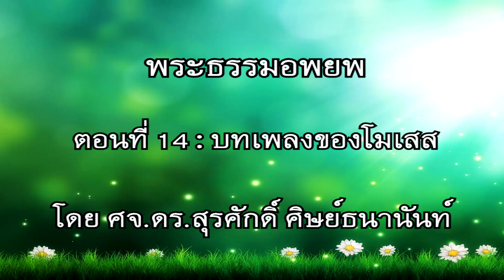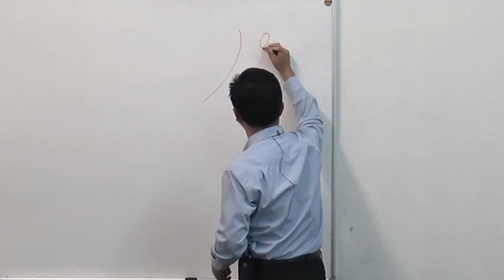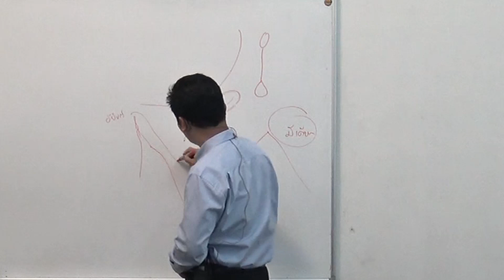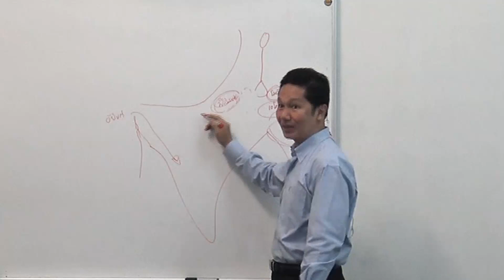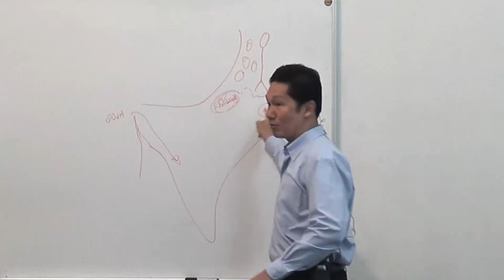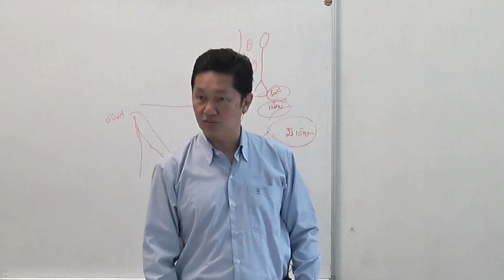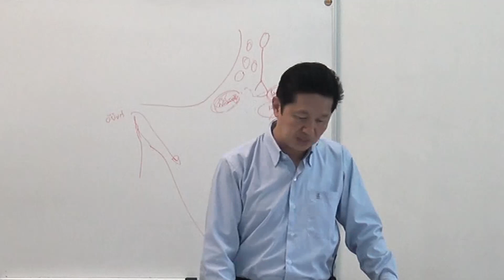อพยพ "14 : "บทเพลงของโมเสส" โดย ศจ.ดร.สุรศักดิ์ DrKerMinistry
"เมื่อสงครามนี้เป็นของพระเจ้า อิสราเอลขณะกำลังวิ่งหนีก็ยังชนะได้"

วาร์ปเวลา:
อพย.15:1 [0:18]
อพย.15:14-15 [0:35]
อพย.15:3 [4:40]
อพย.15:20-21 [5:22]

บทเรียน พระธรรมอพยพ โดย ศจ.ดร.สุรศักดิ์ ศิษย์ธนานันท์
ตอนที่  14 : "บทเพลงของโมเสส"  ( 6 นาที)
วันพุธที่ 12 กรกฎาคม 2017  พระคริสตธรรมไทยเชียงใหม่